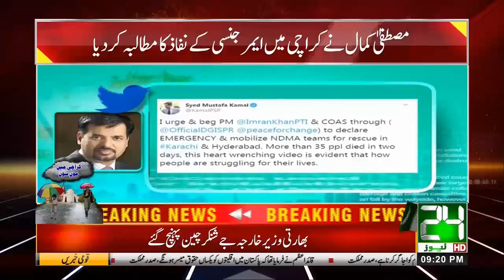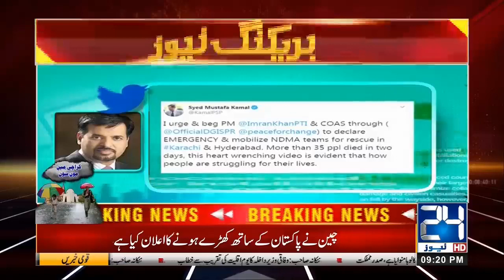News Bulletin | 9:00pm | 11 Aug 2019 | 24 News HD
24 News HD is one of the leading news channels of Pakistan bringing you the latest current affairs from Pakistan and around the world.  Watch Najam Sethi Show on 24 News HD Official YouTube Channel.  Live National Assembly and Senate Session